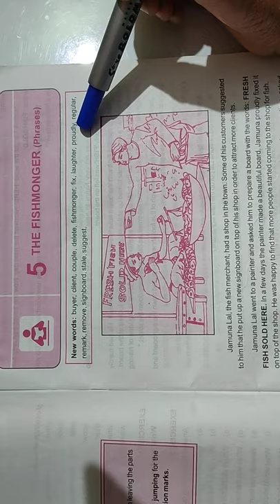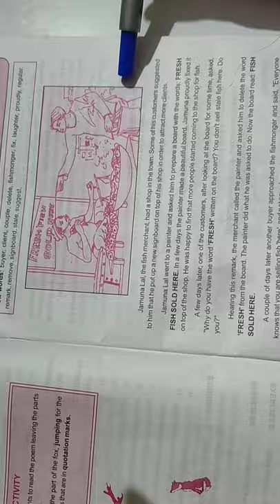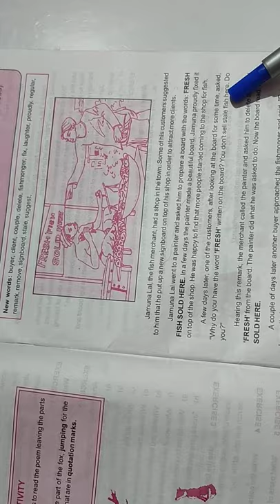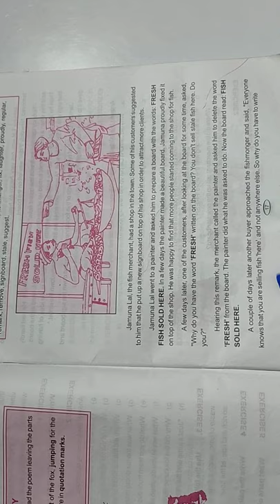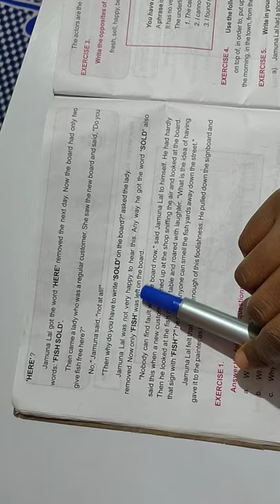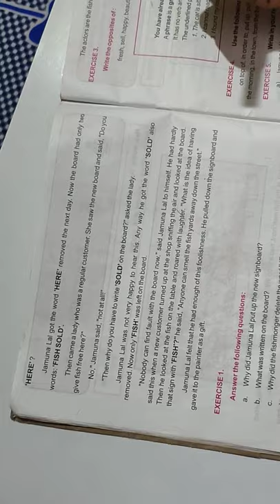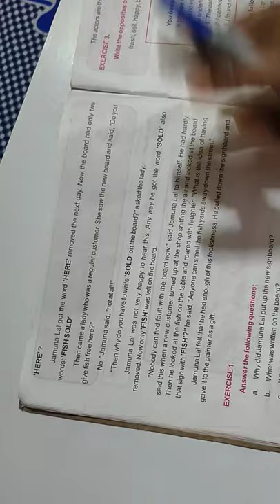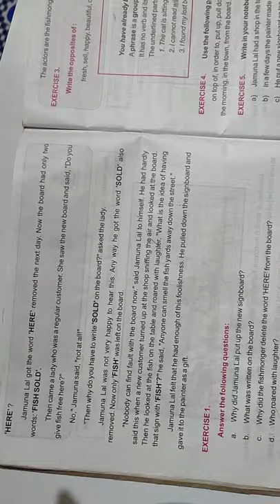THE FISHMONGER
STORY